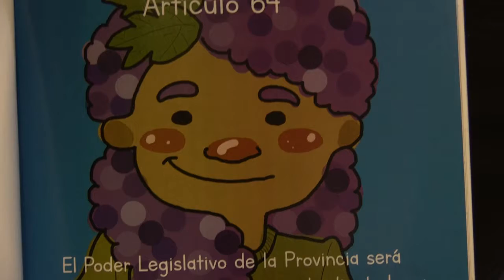EXITOSA TAREA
Santiago Salinas, es un estudiante de la carrera de Artes Plásticas que tuvo la oportunidad de realizar un gran trabajo, ilustrando la Constitución de la Provincia de Mendoza.